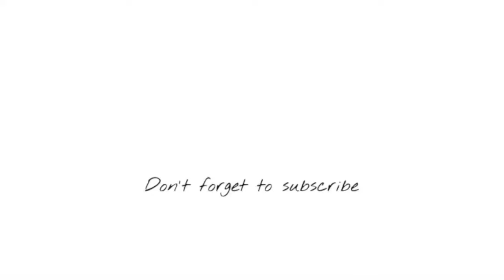2 in 1 Crochet Ruffle Top Tutorial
Hi everyone !

This crochet ruffle crop top is easy to make , even for beginners !
You can adjust it and make it to you own size , it’s really easy
If you prefer to make a longer top it’s possible too , just make more rows💗

If you recreate this tutorial please send me a picture on Instagram I would love to see your work :)

Material :

I used Paris yarn by Drops
Each ball is 50g